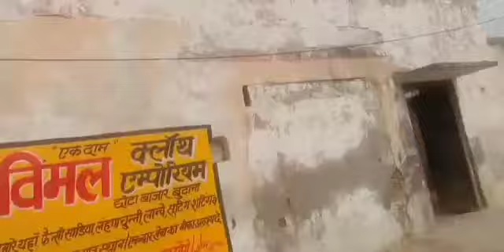देखिए मैं कहां पर आ गई हूं आज और आते ही मेरा हाल क्या हो गया